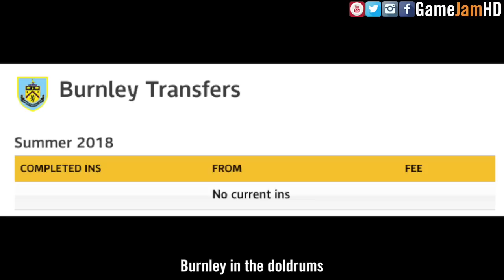🔥 PREMIER LEAGUE 18/19 SONG 🔥 GEORGE EZRA SHOTGUN PARODY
(Please drop us a follow you absolute legend ⬆️)

The brand new 2018/2019 Premier League season is nearly upon us! Can Manchester City hold on to their crown, can Klopps summer spending bring him success and can can Mourinho avoid his standard 3rd season meltdown. I don't know about you, but I can't bloody wait to find out!

🔴 DROP THIS VIDEO A LIKE 👍🏽

Video Title: 🔥 PREMIER LEAGUE 18/19 SONG 🔥 GEORGE EZRA SHOTGUN PARODY - Funny Football Song By Game Jam HD

Original Song: Shotgun - George Ezra

Last Footy Parody:

🔥 HARRY MAGUIRE SIGNS FOR MAN UTD! 🔥 RING OF FIRE PARODY

Lyrics:

North of the equator, Gladiators
Gonna play for gold, Gonna play for gold
All signed up for another year
The waffle on' of Dan and Shearer

Try climb high in the Premier League
Brand new season is all that I need
Wagner, Pep and Klopp, Allardyce with no job
Spend 10 months sat in front of the TV

Rob Green's bought some new gloves
No one's signed for Tottenham
Unai's getting deals done
Geordies in the doldrums
Jose can't secure funds
Thank God for the season

Grass roots get frustrated, Oyston haters
Out with the old, Near the end of the road
Sign the talent, Buy the rock
When anyone can finish top

Rafa, Pep and Klopp, Allardyce with no job

Leno's bought some new gloves
Still no one for Tottenham
Jurgen's getting deals done
Burnley in the doldrums

We got problems up front
A leak at the back
Failing all round
Bring the good times back